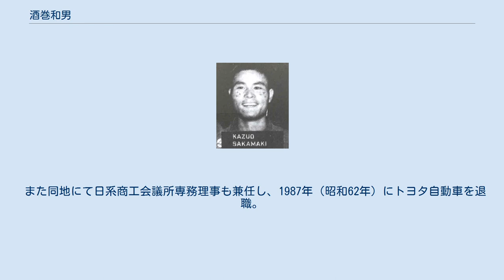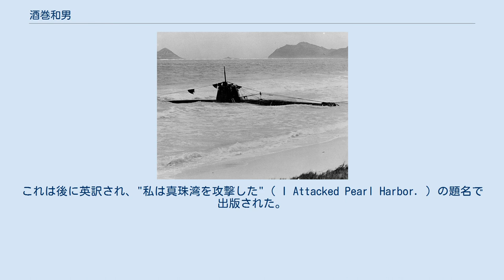酒巻和男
酒巻 和男（さかまき かずお、1918年（大正7年）11月8日 - 1999年（平成11年）11月29日）は、日本の海軍軍人。
太平洋戦争劈頭の真珠湾攻撃において特殊潜航艇「甲標的」搭乗員として参加。
艇が座礁し、最初の日本人捕虜となる。
最終階級は海軍少尉。
 徳島県阿波郡林村（現・阿波市）出身。
徳島県脇町中学校を経て1940年（昭和15年）8月7日に海軍兵学校を卒業（第68期生）した。
同期生に豊田穣、広尾彰がいる。
その後日本海軍に入隊した。
 真珠湾に打ち上げられた酒巻、稲垣が乗り込んだ「甲標的」 アメリカ軍によって回収された 特殊潜航艇「甲標的」 捕虜時代の酒巻。
両頬にはアメリカ軍兵士により煙草の火を押し付けられて拷問された痕が見られる 太平洋戦争（大東亜戦争）では、日本海軍によるハワイ・オアフ島のアメリカ海軍太平洋艦隊基地に対する真珠湾攻撃に、海軍少尉として参戦した。
 1941年（昭和16年）12月8日に、大型潜水艦内から出撃する特殊潜航艇「甲標的」（以下「特潜」）の搭乗員として、真珠湾内のアメリカ海軍の艦艇に奇襲攻撃を行なうメンバーに抜粋された。
しかし、出撃前の検査において羅針儀が故障していることが判明した。
潜水艦母艦においては羅針儀の修理が不可能であり、羅針儀なしでの出撃という危険な状況になるにもかかわらず、酒巻は出撃することを主張しこれが認められた。
 12月6日にはオアフ島沖で「特潜」は母船から離され、真珠湾内のアメリカ海軍艦艇を攻撃する準備が整ったものの、羅針儀が故障していることもあり水深が浅い海域に迷い込み珊瑚礁に座礁した。
その後アメリカ海軍の駆逐艦ヘルム(USS Helm, DD-388)の攻撃を受けたが、これをかわし湾外に逃れたものの最終的に再度座礁した。
 その後、「特潜」の鹵獲を防ぐ為に時限爆弾を仕掛け、同乗していた稲垣清二等兵曹と共に脱出するが、漂流中に稲垣ともはぐれ（稲垣はその後行方不明）、自身酸欠による失神状態で海岸に漂着していた所を、日系アメリカ人の陸軍兵士のデビッド・アクイに発見され、対アメリカ戦争での最初の日本人捕虜となる。
 この時、真珠湾攻撃で使用された「特潜」は全部で5艇（乗員10名）であったが、当初は全艇が集合地点に帰還しなかった上に、アメリカ軍のラジオ放送などで撃沈されたと報じられたことから全員が戦死したものと考えられた。
 その後、アメリカ軍のラジオ放送から酒巻が生存し捕虜となったことが公表されたものの、酒巻が捕虜となったことは日本海軍によって秘密にされた。
 その後日本海軍は酒巻以外の全員を戦死扱いとし、大本営は戦死した9名を「九軍神」として発表した。
酒巻は1944年（昭和19年）8月31日附で予備役編入とされている。
 捕虜収容所では、アメリカ軍兵士より煙草の火を顔に押し付けられるなどの戦時国際法に違反する拷問を受けた。
また自決を願うも拒否された。
しかしその後は、同じく自決しようとした日本人捕虜の説得にもあたり多くの日本人を救っている。
 日本語通訳としても働き、捕虜としての態度が立派であったため、アメリカ軍関係者も酒巻を賞賛した。
その後、ハワイの捕虜収容所からアメリカ本土の収容所に移される。
 終戦後の1946年（昭和21年）にアメリカから復員した。
復員後は同姓の酒巻家の婿養子となる。
捕虜時代を共にした豊田穣は中日新聞の記者として酒巻の談話を発表。
 その記事が契機となりトヨタ自動車工業へ入社。
輸出部次長など勤め1969年（昭和44年）に同社のブラジル現地法人である「トヨタ・ド・ブラジル」の社長に就任する。
 また同地にて日系商工会議所専務理事も兼任し、1987年（昭和62年）にトヨタ自動車を退職。
1999年（平成11年）11月29日、愛知県豊田市で死去。
81歳没。
 捕虜収容所での生活や苦悩を書いた「捕虜第一號」を1949年（昭和24年）に新潮社から出版している。
これは後に英訳され、"私は真珠湾を攻撃した"（ I Attacked Pearl Harbor. ）の題名で出版された。
 酒巻の捕虜になるまでの過程が、TBSテレビのバラエティ番組『ギミア・ぶれいく』内でドラマ化されて放送された。
 また死後には、NHK土曜ドラマスペシャル『真珠湾からの帰還〜軍神と捕虜第一号〜』（主演：青...